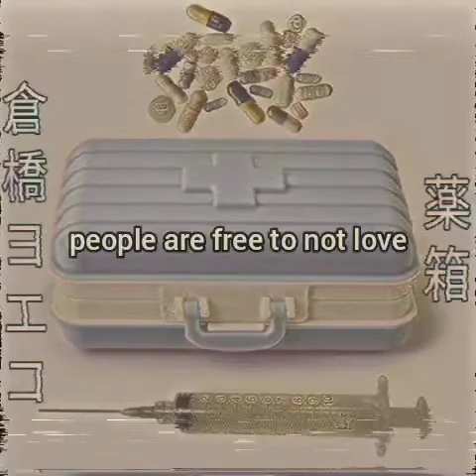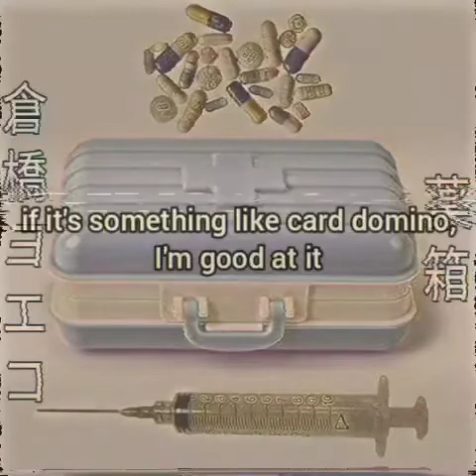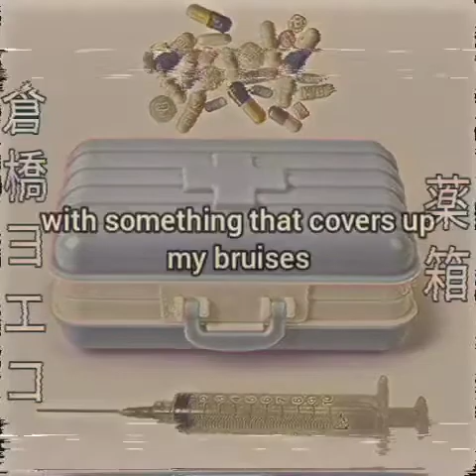yoeko kurahashi - kusuribako(medicine box) english lyrics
couldn't find any translations of this song online, so I decided to do it myself. I am not fluent in japanese, but I do have some level of proficiency since I took classes for a year. I used google translate and some online jp-en dictionaries to help me, but I don't know how accurate a translation it is, if you think I got something wrong feel free to tell me, although I do think it's at least a comprehensible translation.
I do not own the song, all rights to yoeko kurahashi. feel free to retranslate to other languages, but have in mind what I said about it possibly not being 100% accurate